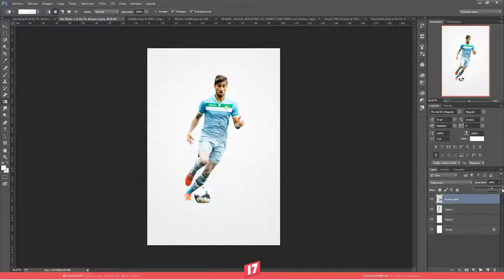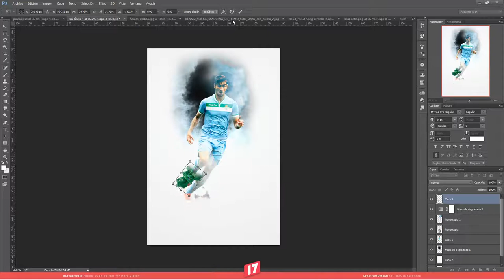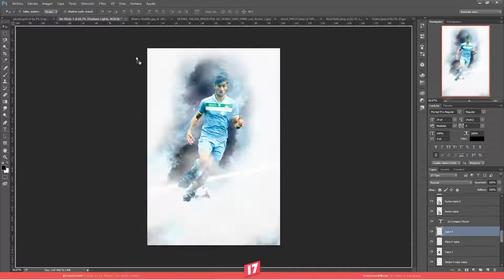Alvaro Vadillo | Speed Montage